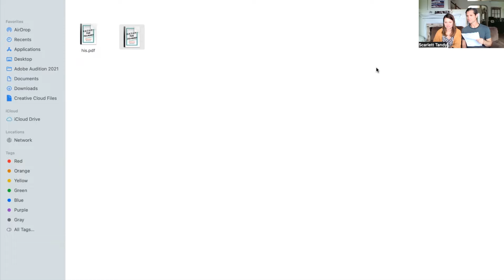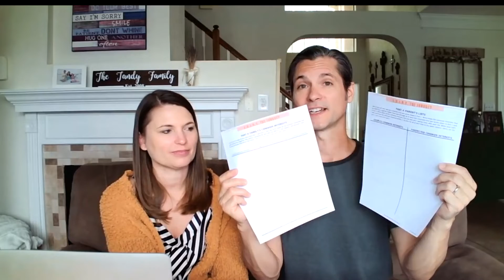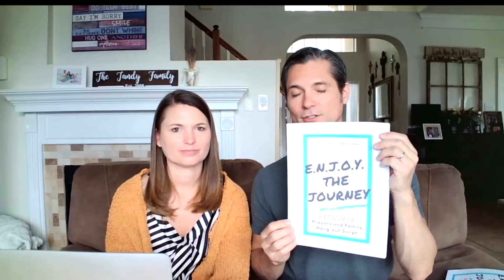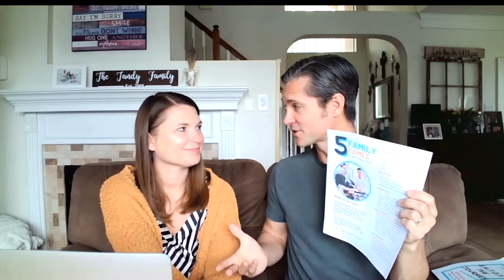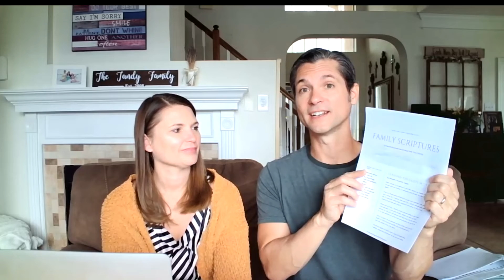How to E.N.J.O.Y Your Blended Family Introduction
We are so excited for your family!

In this video, we give you a quick rundown of the resources you have and walk you through how you can get the most out of this journey.

You are fixing to start having a lot of fun! Ready?!?